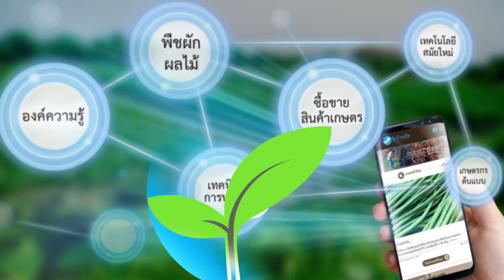ประมวล ธาตุทอง สืบทอดอาชีพปลูกชมพู่เพชรสายรุ้ง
จากชีวิตที่เห็นต้นแบบจากพ่อ  ที่ทำสวนชมพู่จนสามารถเลี้ยงชีพได้อย่างมั่นคง  และส่งเขาเรียนจนจบปริญญาตรี  ทำให้คุณประมวล  ธาตุทองไม่คิดจะไปทำงานที่ไหน  นอกจากนำความรู้ที่เรียนมามาช่วยสานงานที่บ้านต่อเท่านั้น  สิ่งที่เขาทำคือ  การนำภูมิปัญญาชาวบ้านผสมผสานกับความรู้ทางวิทยาศาสตร์ที่เขามีมาพัฒนาสวนชมพู่ของพ่อ  ให้เข้มแข็งยิ่งๆ  ขึ้นไป จนวันนี้  ครอบครัวเขามีรายได้ต่อปีขั้นต่ำอยู่ราว ๆ  900,000  บาท  ซึ่งก็พอเพียงสำหรับการดำรงชีวิต และทำให้ได้อยู่กับครอบครัว  ไม่ต้องไปดิ้นรนที่ไหน  มีความสุขสบายตามอัตภาพ

 จากการตลาดของพ่อ  ที่ใช้วิธีปากต่อปาก  มาสู่รุ่นเขาที่ใช้เฟสบุ๊คเขาช่วย  ทำให้สวนชมพู่ของเขาเป็นที่รู้จักอย่างกว้างขวาง  และวันข้างหน้า  เขาจะพัฒนาต่อไปเป็นศูนย์เรียนรู้อนุรักษ์ชมพู่พันธุ์เพชรสายรุ้ง พันธุ์ไม้พระราชทานจากรัชกาลที่ 4  แบบครบวงจร  เพื่อไม่ให้ศูนย์หายไปจากจังหวัดเพชรบุรี  และให้คนรุ่นหลังได้เข้ามาเรียนรู้ประวัติความเป็นมา ความสำคัญ การปลูก การดูแล ตลอดจนการขยายพันธุ์เพื่อการอนุรักษ์ให้คงพันธุ์เดิม ส่งเสริมให้คนในท้องถิ่นได้เห็นความสำคัญ และให้คนทั่วไปได้มีส่วนร่วมในการศึกษาและการอนุรักษ์ชมพู่พันธุ์เพชรสายรุ้งต่อไป

Name : คุณประมวล ธาตุทอง
Title :  เทคนิคการห่อลูกชมพู่ให้ได้คุณภาพ รสชาติดี

Story : การทำให้ชมพู่หวาน  ฉ่ำ  นั้น  ไม่เพียงแต่การบำรุงดินเท่านั้น  เพราะการห่อผลชมพู่ก็สำคัญ  และการห่อของคุณประมวลมีขั้นตอนเทคนิควิธีมากมาย  ที่จะให้ได้ชมพู่ที่มีคุณภาพดีที่สุดสำหรับผู้บริโภค

เทคนิคอีกอย่างของที่สวนของคุณประมวลคือ  เทคนิคการห่อชมพู่  เราจะใช้ถุง  2  ถุง คือ ถุงมืดกับถุงพลาสติกร้อน  ถุงมืดจะใช้ในการห่อในช่วงแรก  ชมพู่จะใช้เวลาในการเจริญเติบโต 25 ถึง 30 วัน  เพราะฉะนั้นในช่วง 20 วันแรก  หรือ 25 วันแรก  จะใช้ถุงมืดในการห่อ  เพื่อที่จะทำให้พืชเจริญเติบโต แล้วก็เป็นการป้องกันแมลง  พอหลังจาก 20 วันหรือ 25 วันไปแล้ว เราจะถอดถุงมืดออก เพื่อว่าจะเอาถุงพลาสติกร้อนไปห่อหุ้มใหม่  การที่เอาถุงพลาสติกร้อนไปห่อหุ้มใหม่นี้  เพื่อให้พืชเกิดการสังเคราะห์แสงด้วยตัวเอง  ทำให้ชมพู่เกิดการเปลี่ยนแปลงสี  มีสีสันสวยดึงดูดตา

Name : คุณศราวุฒิ  มะลิชัย
Title :  คุณศราวุฒิ  มะลิชัย วิศกรไส้เดือน

Story : ณ ปัจจุบัน  คุณศราวุธมีธุรกิจขายปุ๋ยไส้เดือน  ธุรกิจขายต้นไม้ และนำเข้าเครื่องจักร  ๓  ธุรกิจนี้  ถือเป็นรายได้หลักของเขาทั้งสิ้น  และชีวิตที่เดินมาถึงจุดนี้   ทุกองค์ความรู้ที่เขานำมาใช้  ไม่เคยทิ้งความเป็นวิศวกร เขาใช้กระบวนการแก้ปัญหาแบบวิศวะ แต่วิถีชีวิตแบบเกษตร ถ้าเป็นวิศวกรที่เก่งพอ จะแก้ปัญหาได้ทุกปัญหาในองค์ความรู้ที่มี  เขายังเป็นวิศวกรอยู่  เพราะเขาใช้องค์ความรู้ด้านวิศวกรรมตลอดเวลา  แต่ในขณะเดียวกันเขาก็เป็นเกษตรกรตลอดเวลาเช่นกัน  ทั้งสองสิ่งผสมผสานให้เกิดผลงานของเขาในวันนี้ และสิ่งที่สำคัญ เขาเป็นลูกของพ่อของแม่ มีหน้าที่ของลูกอยู่ในตัวเขา  ทั้งหมดผสมผสานจนเป็นตัวเขา และสติฟาร์มในวันนี้
ทุกวันนี้เขามีความสุขดี  มีความสุขกับสิ่งที่เขาทำ อยู่กับเพื่อน  เป็นนายตัวเอง มีความสุขที่ได้บัญชาตัวเอง          คุณศราวุธบอกว่าเขามีความสุขตั้งแต่ได้เห็นโลโก้ตราไส้เดือนถือจอบที่เขาวาดขึ้นเอง  เห็นสิ่งสร้างขึ้นมาตั้งแต่จุดเริ่มต้นจนถึงปัจจุบัน  มันภูมิใจและมีความสุขอย่างไม่สามารถอธิบายได้ เป็นความสุขที่มีค่ามาก

Title :  เทคนิคการหมักอาหารไส้เดือน

Story : วิธีการหลักๆ ของสติฟาร์ม คือ ผลิตขี้ไส้เดือนเพื่อเป็นปุ๋ยให้กับต้นไม้ คุณภาพของมูลไส้เดือนจะขึ้นอยู่กับอาหารที่มันกิน ยกตัวอย่างเหมือนคนเลย เช่น ถ้าวันหนึ่งเราทานผักเราก็จะถ่ายมาแบบหนึ่ง วันหนึ่งเราทานเนื้อสัตว์ก็จะถ่ายมาอีกแบบหนึ่ง  ดังนั้นที่สติฟาร์มทำขาย คือการกำหนดวัสดุที่จะเลี้ยงแบบตายตัวเลยว่าวัตถุดิบที่ใช้คือ ขี้วัว 100 %  จะไม่ผสมอย่างอื่นเพื่อคุณภาพจะคงที่และเหมือนเดิมตลอด
 วิธีการทำคือ เริ่มต้นจากเอาขี้วัวแห้งมาแช่น้ำก่อน เพื่อให้มันเปียก  หากรดน้ำเฉยๆ มันจะเปียกแค่ข้างนอก แต่ผิวข้างในจะไม่เปียก ถ้ามันแห้งมากๆ ข้างในจะเป็นฟิล์มคล้ายๆ ใบบัว  ดังนั้นถ้าไม่เปียกจะไม่เกิดระบบการย่อย จึงต้องแช่น้ำหนึ่งคืนเพื่อที่จะให้มันเปียก  แต่ถ้าทิ้งไว้มันก็จะเน่าอีก จุลินทรีย์ตระกูลที่ไม่ใช้อากาศหายใจจะทำให้ขี้วัวเน่า แมลงวันจะมาไข่ขึ้นหนอน ก็เลยต้องปล่อยน้ำออกเพื่อให้เกิดกระบวนการหมัก การหมักต้องมีอากาศเป็นส่วนประกอบ จึงปล่อยน้ำทิ้งไว้ 14 วัน ก็จะเกิดกระบวนการหมัก ในอ่างนี้จะร้อน ร้อนจนหายร้อน อยู่ราวๆ 14 วัน  ก็จะเอาส่วนที่หายร้อนไปใช้ใส่ภาชนะที่จะเลี้ยง
สอบถามรายละเอียดเพิ่มเติมได้ที่
โทร.*1599